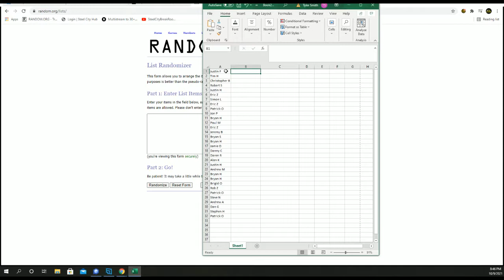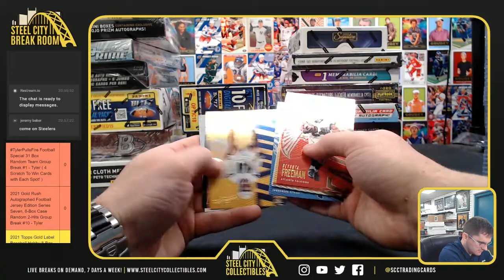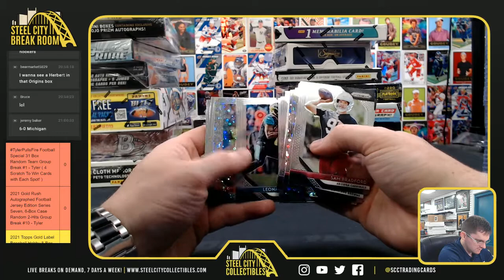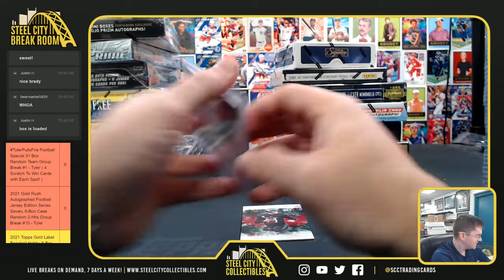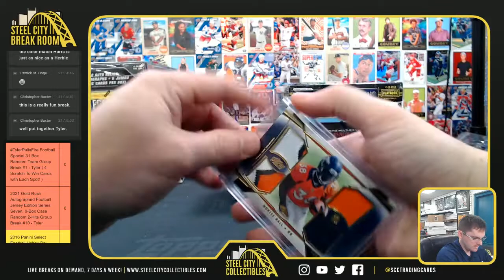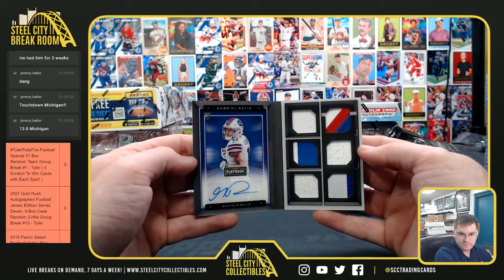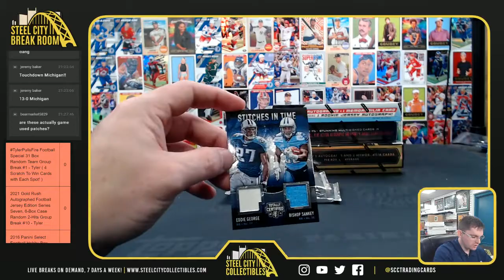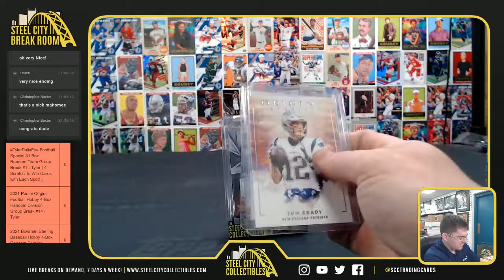TylerPullsFire Football Special 31 Box Random Team Group Break #1 - Tyler